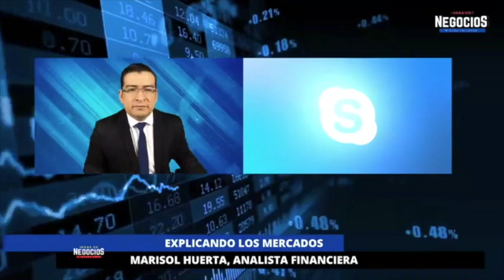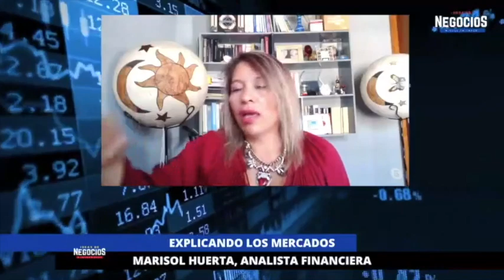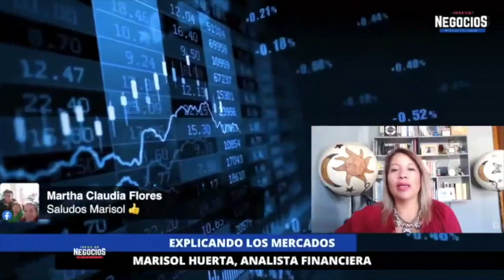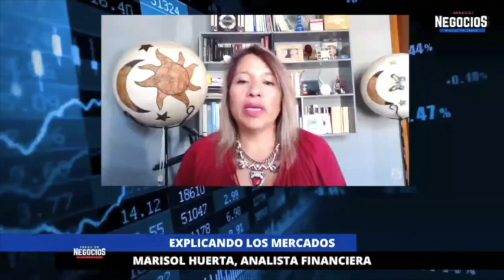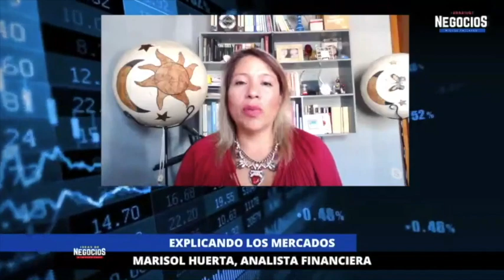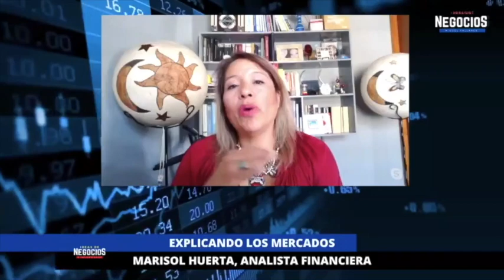Análisis de mercado 28 de enero 2021 | Marisol Huerta